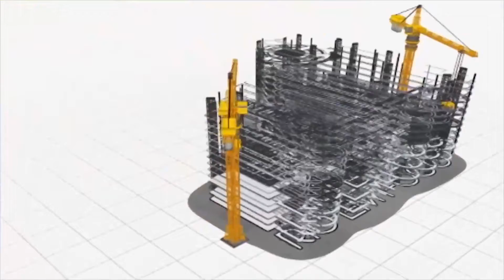Rio Em Foco: Bio Economia (bloco 1)